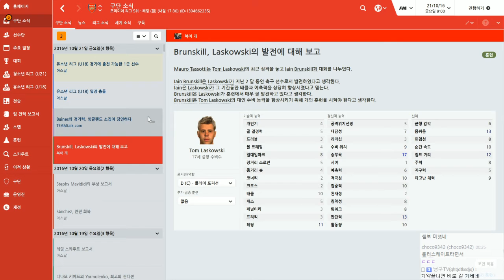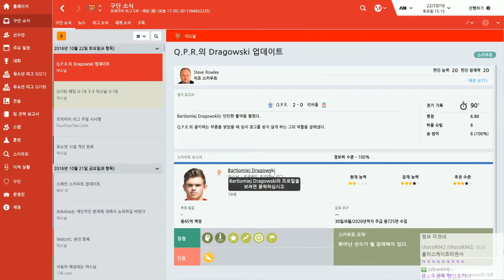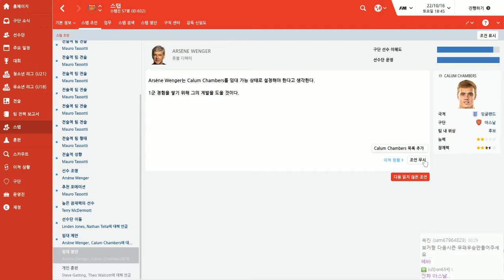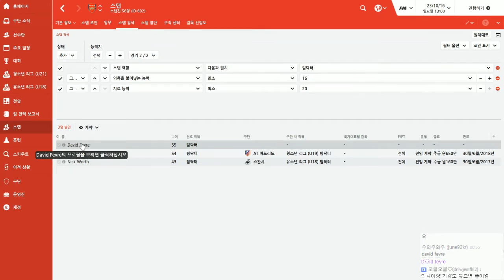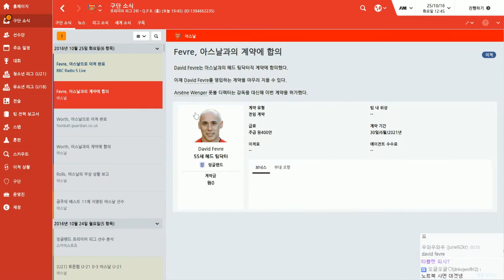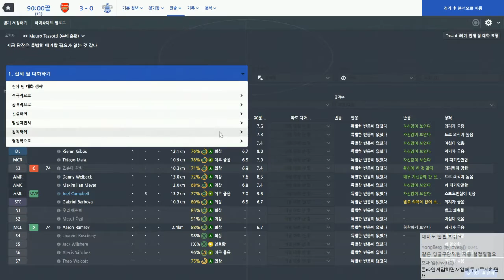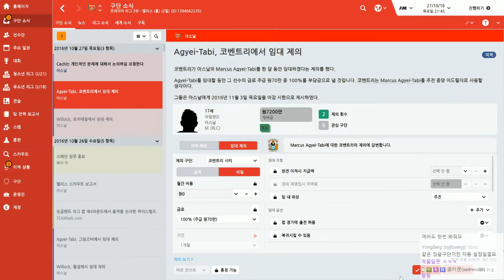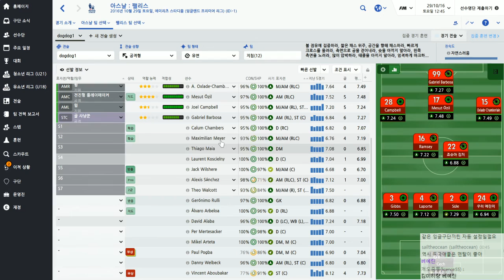개는 개집에 살아야지!! 2시즌 ~아스날 편~ #52 풋볼매니저 2016 ( Football Manager 2016 | FM2016 ) [개복어]